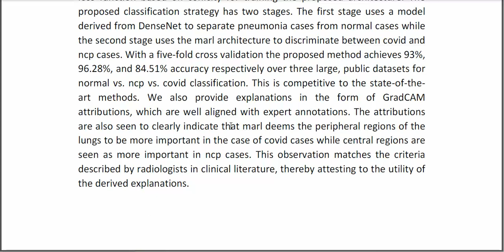COVID Detection From Chest X Ray Images Using Multi Scale Attention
IEEE PROJECTS 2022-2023 TITLE LIST

Support Including Packages
* Complete Source Code
* Complete Documentation
* Complete Presentation Slides
* Flow Diagram
* Database File
* Screenshots
* Execution Procedure
* Readme File
* Video Tutorials
* Supporting Softwares
Support Specialization
* 24/7 Support
* Ticketing System
* Voice Conference
* Video On Demand
* Remote Connectivity
* Document Customization